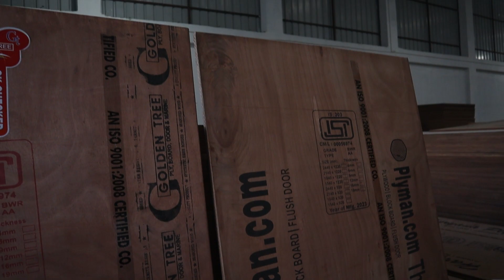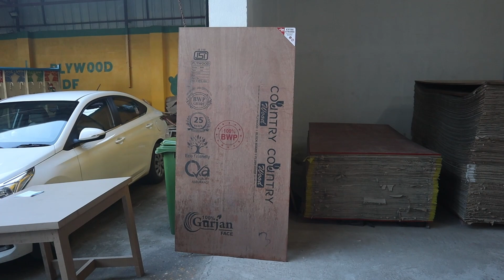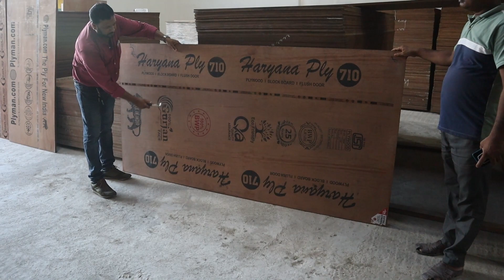Top Quality Branded Plywood in Kolkata | Plywood Wholesalers in Kolkata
Looking for high-quality plywood in Kolkata? Your search ends here! Explore the best plywood wholesalers in Kolkata, where you'll find a wide range of plywood options suitable for all your construction and interior design needs. From durable marine plywood to elegant veneers, our suppliers offer top-notch products at competitive prices. Join us on a virtual tour of the best plywood shops in Kolkata and discover the perfect plywood for your next project. Don't compromise on quality; choose Kolkata's trusted plywood wholesalers today!

For Any Query Regarding Plywood Call Us👇
📌Location - Garia Main Road Mahamayatala
83 Anandapally, Ward No.-31 Kolkata-700084
📌Location - Purba Sitila, Mali Pukuria, Sonarpur, Sonarpur Chakbaria Road, Pin-700150